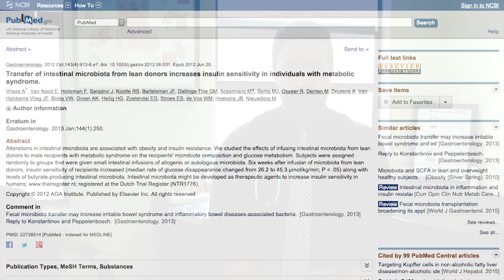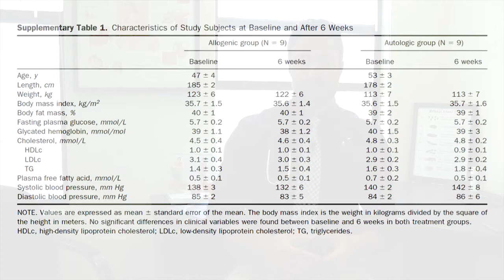Fecal Transplant for Weight Loss & Diabetes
FMT (fecal microbiotal transplant) might be the most impactful treatment for your gut microbiota (the world of bacteria in your gut).  Can it be used for weight loss and/or for diabetes?  Let’s review what some of the first studies on this exciting therapy are finding. Want more info?